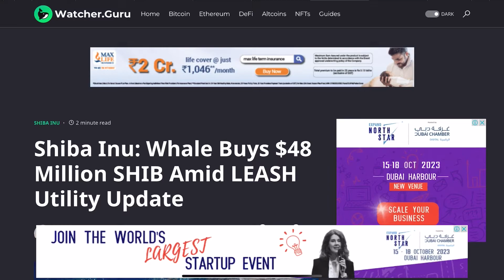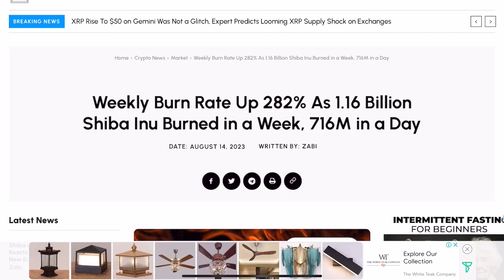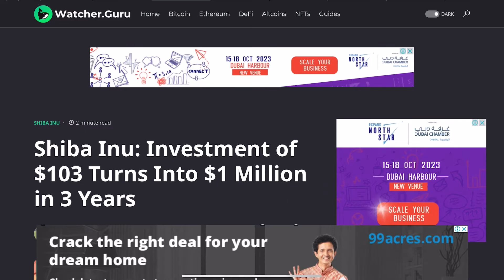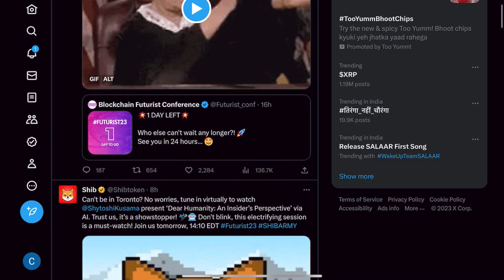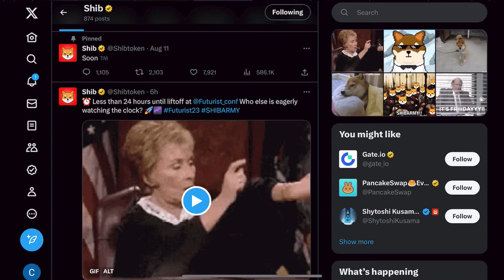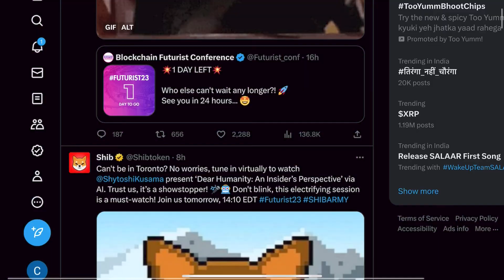Shiba inu का Shibarium क्या होगा गया Live🔴? 😱|shiba inu coin news today |crypto news |cryptocurrency